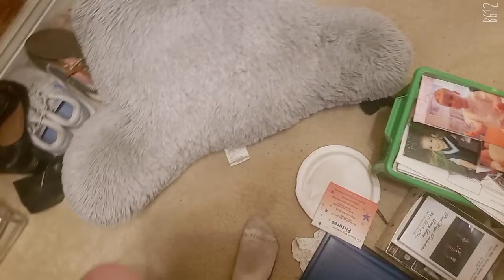Fox Searchlight Pictures Logo